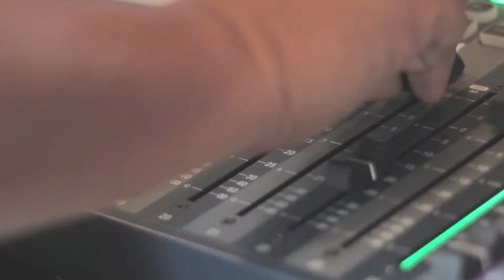2016 JCI San Pedro Induction SDE